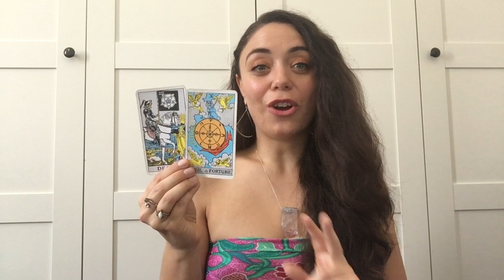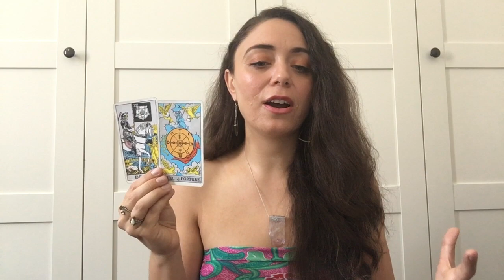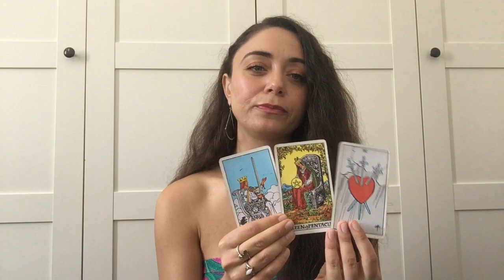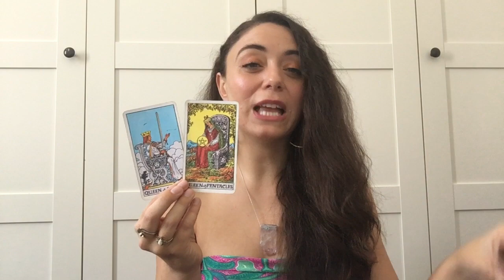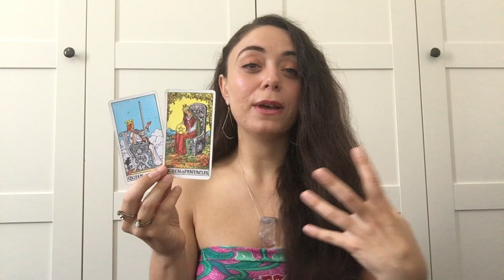Pisces July 2019 - Clearing the way to love and peace.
Join my exclusive list for energy updates and news!

Grab your very own
MAGICAL MID-YEAR INTUITIVE GUIDE

SARAHTAROT